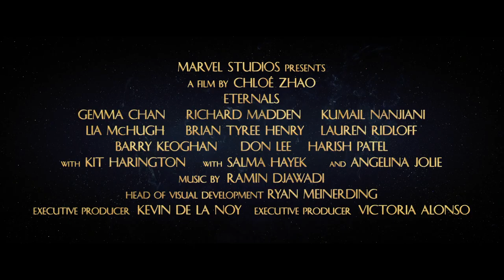Marvel Studios’ Eternals - Official "Introducing the Eternals" Behind the Scenes Clip (2021)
Meet the cast of the heroes from the upcoming movie, Marvel Studios' Eternals, in this new featurette.

Marvel Studios' Eternals follows a group of heroes from beyond the stars who had protected the Earth since the dawn of man. When monstrous creatures called the Deviants, long thought lost to history, mysteriously return, the Eternals are forced to reunite in order to defend humanity once again.

The cast includes Gemma Chan as humankind-loving Sersi, Richard Madden as the all-powerful Ikaris, Kumail Nanjiani as cosmic-powered Kingo, Lia McHugh as the eternally young, old-soul Sprite, Brian Tyree Henry as the intelligent inventor Phastos, Lauren Ridloff as the super-fast Makkari, Barry Keoghan as aloof loner Druig, Don Lee as the powerful Gilgamesh, with Kit Harington as Dane Whitman, with Salma Hayek as the wise and spiritual leader Ajak, and Angelina Jolie as the fierce warrior Thena.

Marvel Studios' Eternals, directed by Chloé Zhao, opens in theaters on November 5, 2021.